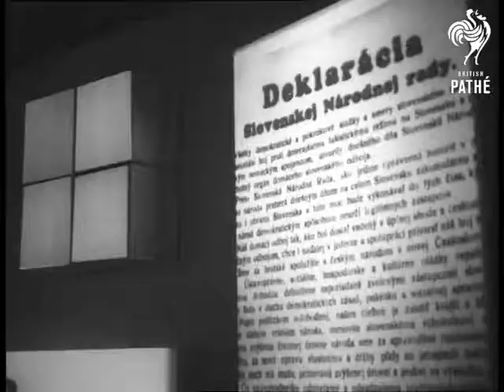25th Anniversary Of Czech Uprising (1969)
Banska Bystrica, Czechoslovakia.

Various shots in the town of Banska Bystrica, where Czech uprising against Nazis started in August 1944. The President and party leaders visit exhibition concerning the uprising inside unknown building - probably museum. President Ludwik Svoboda and Gustav Husak address the large crowd from balcony above square. Cutaways to representatives from Warsaw Pact countries on the balcony.

(F/G Comb.)

 FILM ID:3310.07